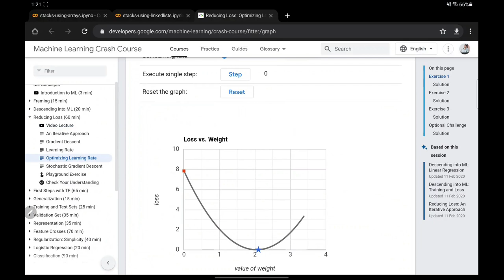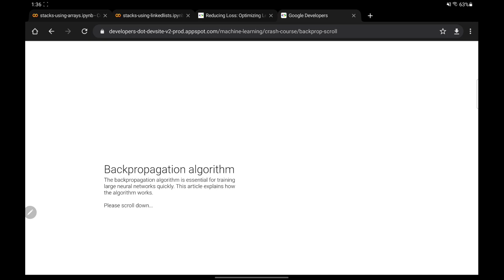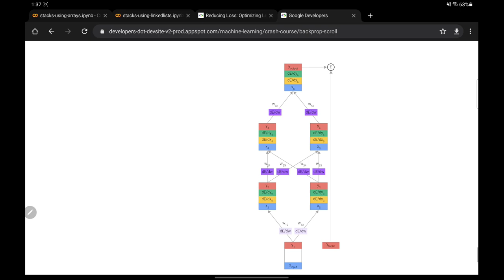Backpropagation Part 3 | The Why | Complete Deep Learning Playlist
Don't forget to check out the complete Deep Learning playlist for a comprehensive learning experience!

⌚Time Stamps⌚

00:00 - Intro
00:34 - The intuition behind the algorithm
09:09 - Concept of Gradient
14:22 - Concept of derivative
19:05 - Concept of Minima
22:23 - Intuition of Backpropagation
35:21 - Demo
36:59 - What is convergence?
45:05 - Outro